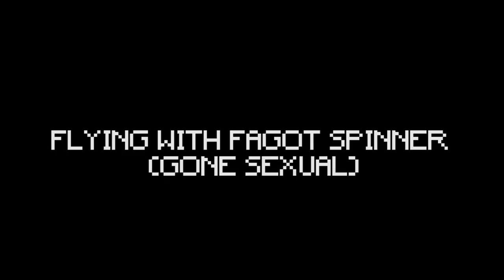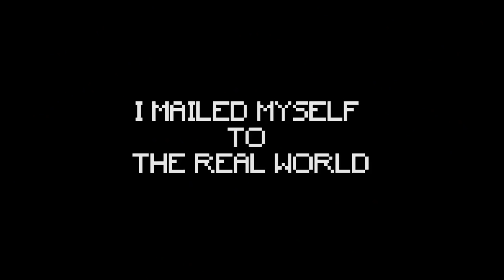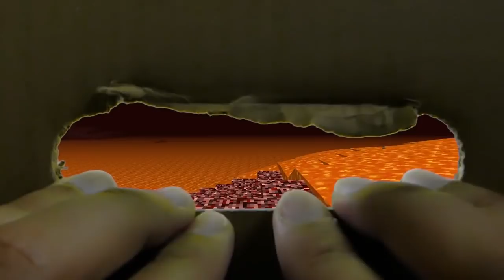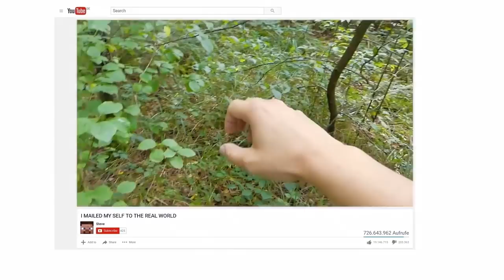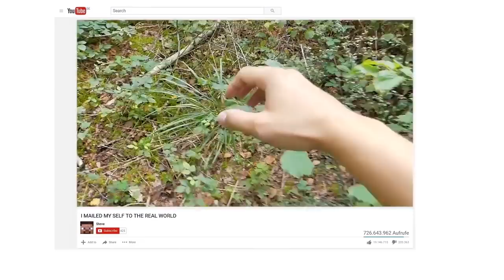REALISTIC MINECRAFT IN REAL LIFE! - Minecraft IRL Animations / In Real Life Minecraft Animations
Realistic Minecraft In Real Life.
Minecraft IRL Animations
In Real Life Minecraft Animations